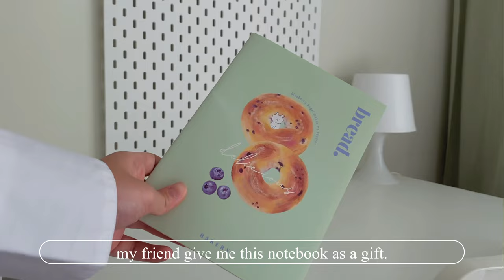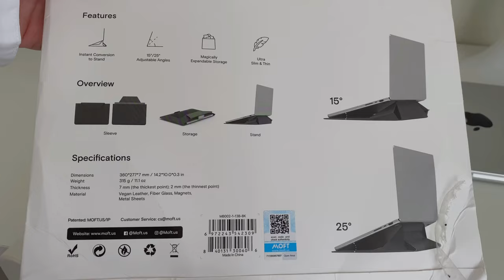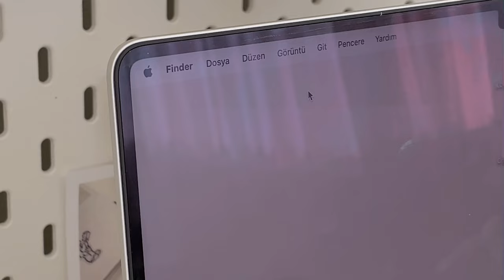desk makeover! ~ macbook accessories (moft-magic mouse)☁️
hi everyone🫐

moft links//

thanks for these beatiful products🤎

p.s.

music//
by lukrembo

//what camera/equipment do you use for filming?
iphone 11-iphone13-huwaei tripod
//what do you use for editing?
vllo,inshot,phonto